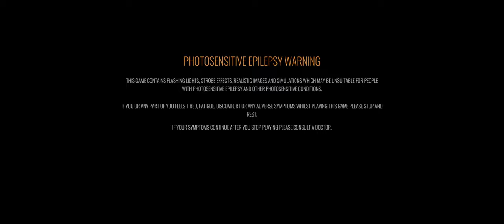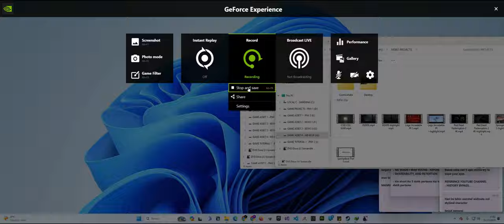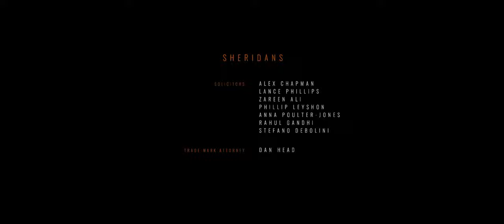FULL GAME Somerville In Ultrawide 4K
Somerville is an adventure video game and the debut title by the independent studio Jumpship. The studio's co-founder, Dino Patti, previously co-founded Playdead and worked on Limbo and Inside as executive producer on both games

If you think this helpful.

** Tokopedia Store **
PC Specification :

** Shopee Store **
PC Specification :